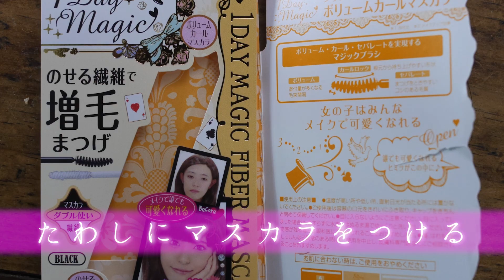たわしにマスカラをつける(プTV)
たわしをマスカラでかわいくしてみました

@niftyデイリーポータルＺのプープーテレビ2014年3月27日公開動画です。毎日1本1分くらいのおもしろ動画を作って公開しています。